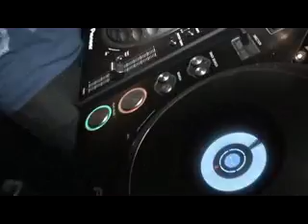Sander Kleinenberg @ Castle Club, Ayia Napa 2009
Ministry of Sound Presents Sander Kleinenberg @ The Castle Club, Ayia Napa August 2009